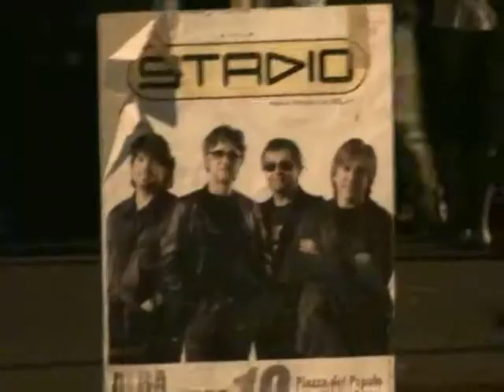Bella Più Che Mai (Stadio in concerto Platinum Tour 2008)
Stadio in Concerto dal vivo Platinum Tour 2008 Bella Più Che Mai 10-08-'08 Alba Adriatica (TE) Piazza Del Popolo ore 22:00 Gaetano Curreri

Come l'Acqua Dentro il Mare | Se Si Potesse Non Morire | Niente | E Se Poi | Dannati Forever | La Canzone Monotona | Mi Manchi | La Prima Volta Che Sono Morto | Scintille | Non So Ballare | Mamma Non Lo Sa | Onda Che Vai | La Felicità | Vorrei | Dispari | Bellissimo | L'Essenziale | Il Futuro Che Sarà | Sai Ci Basta Un Sogno | Modà | Simona Molinari prefestival pre festival di sanremo 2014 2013 club premio luigi tenco canzoni fabio fazio luciana littizzetto lucianina duccio forzano conferenza stampa sala stampa giornalisti blog stream streaming internet web sanremorai rai pif ospiti stranieri Gino Paolo bagnati dal sole giuliano palma un bacio crudele così lontano nina zilli perturbazione @perturband l'italia vista dal bar l'unica musica-x musica x torino rivoli cristiano lo mele rossano lo mele alex baracco tommaso cerasuolo elena diana gigi giancursi riccardo sinigallia una rigenerazione prima di andare via campioni bianca saprai tentato suicidio tentativo protesta proteste lavoratori veronica de simone nuvole che passano diodato babilonia filippo graziani le cose belle dopofestival rocco hunt nu juorno buono the niro 1969 vadim la modernità zibba senza di te sergio vallarino luzzatto fegiz marinella venegoni la stampa paolo giordano artisti gara intervista tormentone dell'anno musicale palco prima serata 1a serata sera paolo nutini rufus wainwright damien rice yusuf cat stevens stromae claudio baglioni renzo arbore raffaella carrà luciano ligabue albano e romina claudio abbado laetitia casta enrico brignano luca parmitano paolo virzì le iene iena Anna Tifu Rocco Tanica Paolo Jannacci Silvia Avallone Giorgia Surina Silvio Orlando Piero Maranghi Aldo Nove Lucia Ocone giuria di qualità hotel londra royal casinò maurizio crozza collegamento Radio Edit Extended Club Mix Original Mix Bootleg Mash Up Electro Remix Dance Music Video Edit Pool Party Extended Version dance summer Musique Hits Des Clubs Top House Music Tunes Top Chiara galiazzo un giorno di sole ungiornodisole nuovo singolo lyrics video vevo official video video ufficiale nuove canzoni partita del papa castrocaro 2014 elisa negramaro rino gaetano nuovo singolo inedito 2014 | Marta Sui Tubi | Marco Mengoni | Max Gazzè | Malika Ayane | Maria Nazionale | Chiara Galiazzo | Daniele Silvestri | Elio e Le Storie tese | inedito Raphael Gualazzi | Simone Cristicchi | Annalisa | Almamegretta | Fabio Fazio | Luciana Littizzetto Carlo Conti Festival di Sanremo 2015, tra gli ospiti Fiorello.